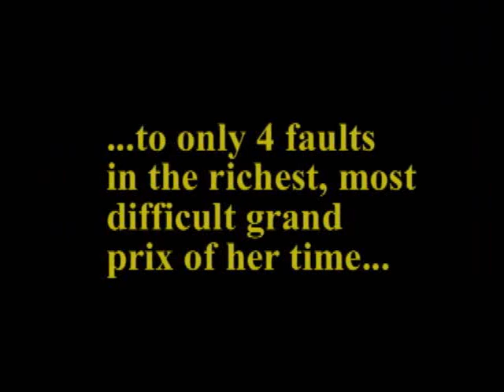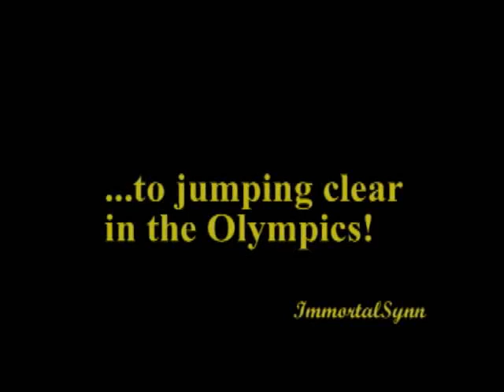SHOWJUMPING: Leslie Howard -- the Evolution of Extreme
A coming-of-age saga of the incomparable Dutch powerhouse, Extreme.  Purchased with an eye on the Olympics, by Howard's long-time sponsorship partner Jane Forbes Clark: this young mare, whose EXPLOSIVE hind end made her famous/recognized the world over, truly lived up to their expectations, in all regards.

Here she can be seen in several grands pix, including:

The 1995 USET Festival of Champions.
Here, fence #4 was a standardless pedestal with no ground-line.  One out of every seven horses competing had refusals there, many were eliminated.  That course, in its entirety, can be seen performed to perfection by Patty Stovel & Mont Cenis, in this video:

The 1995 du Maurier Limited International.
The richest and most difficult grand prix of its time, the du Maurier was TRULY the professionals' championship.  A spectacular clear round can be seen in the following video, performed by Laura Balisky, and the spectacular Dutch gelding, Easy Boy:

The 1996 Atlanta Olympics:
Round II of the team competition.  USA won the team Silver medal.  Beautiful clear round by Extreme here, exceeded only in its magnificence by that of Rodrigo Pessoa, and the immeasurably powerful Loro Piana Tomboy: